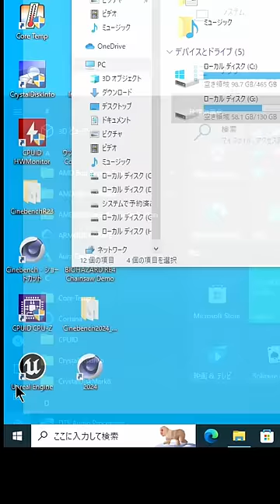120GBとか...低容量のSSDを一つにおまとめして再利用してみた！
余ってしまいがちな少し前に購入した低容量のSATA接続のSSDのみなさん。
せっかくまだまだ寿命があるのならと使いやすくするために一つにまとめて大きなストレージとして活用することにしました！

細かい内容はぜひ本編動画からどうぞ！